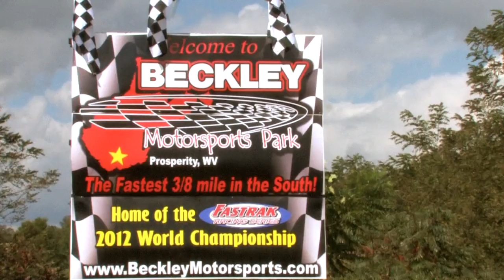Beckley Motorsports Park /Fastrak World Championship 2012 / Heat Races Pt 1 of Pt 8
Fastrak World Championship at Beckley Motorsports Park , 2012
This video has 2 Heat races from the Event.